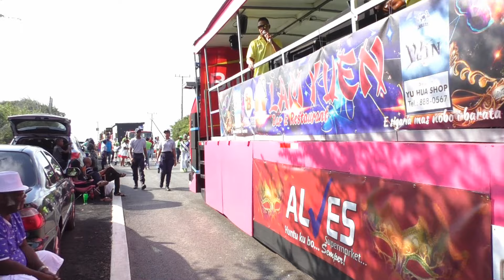MARCHA DI BANDA BOU 2017